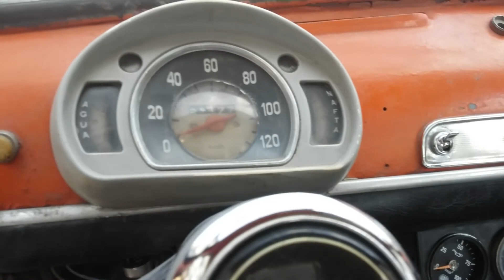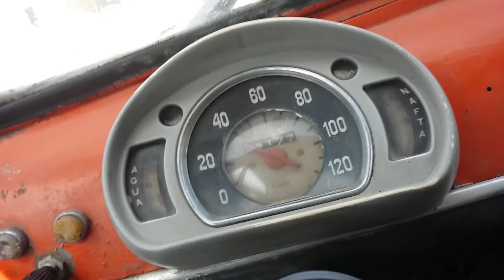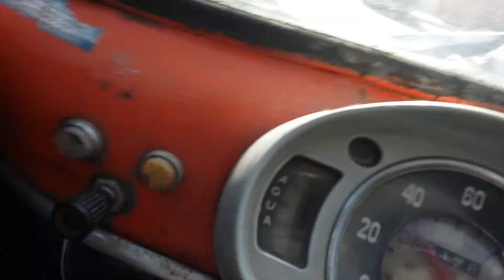Fiat 600 D año 1961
Vuelta manzana con el Fiat 750 después de 5 años en desuso.